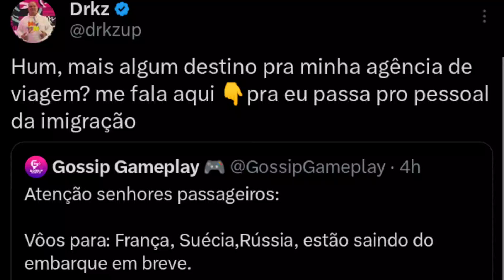FRANÇA DE VOLTA NA CIDADE DO DRKZ? *OLHA O QUE O CEO FALOU NO TT*